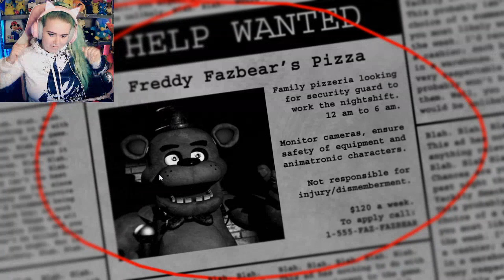LETS START THE FIRST NIGHT SHIFT! ►Five Nights at Freddy's #1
LETS START THE FIRST NIGHT SHIFT!
Today I a playing Five Nights at Freddy's!
If you're a fan of scary games you MUST check this game out! and Come join in the fun, As i scare myself silly!..